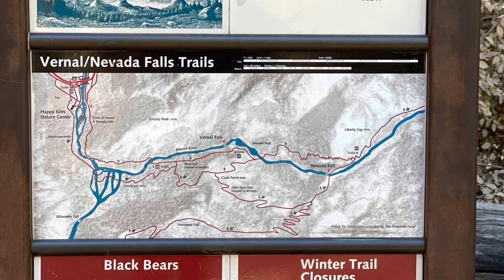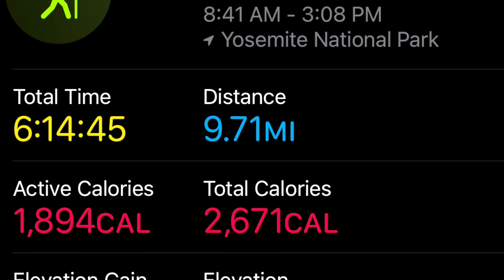‘21 Family Vaca Day 8, Vernal Falls & Nevada Falls